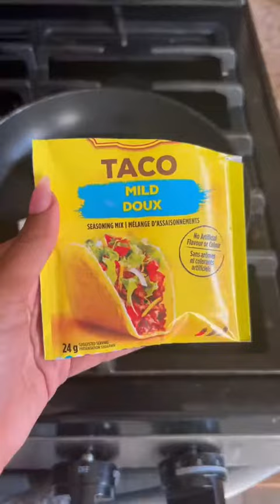Sum Lazy Vegan Wrap - Sagittarius Vegan